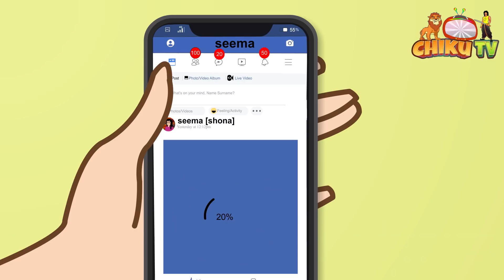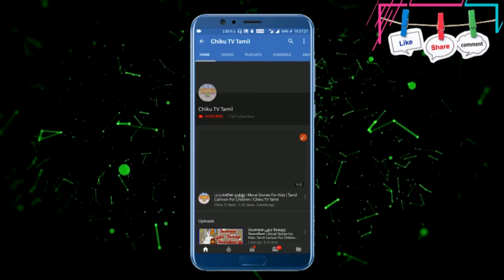செல்ஃபி எடுத்துக்கொள்ளும் சின்ன மருமகள் | Tamil Horror Story | Tamil Cartoon | Chiku Tv Tamil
செல்ஃபி எடுத்துக்கொள்ளும் சின்ன மருமகள் | Tamil Horror Story | Tamil Cartoon | Chiku Tv Tamill